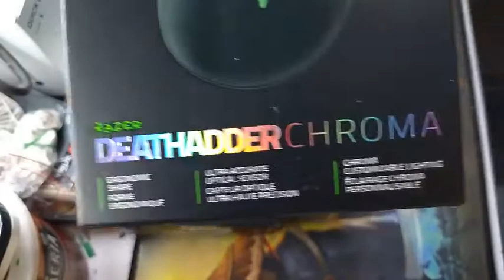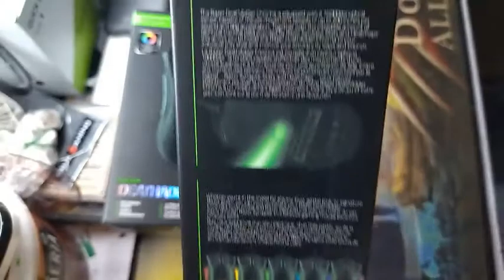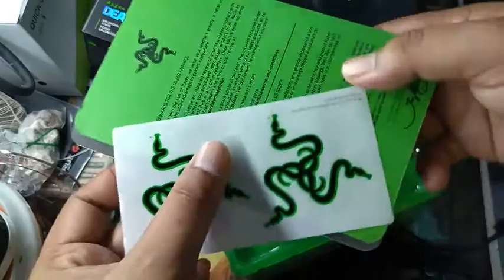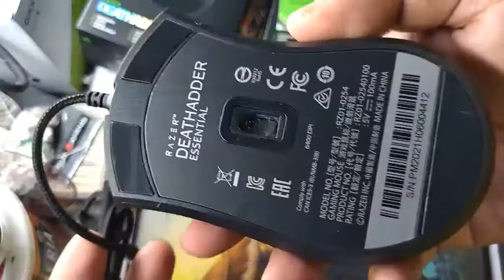Razer Deathadder Chroma Gaming Mouse Unboxing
Razer DeathAdder Chroma Gaming Mouse
USB Wired Superb Design
Comfortable.

Preview / Unboxing
by Cybertrone Computer Centre
SERVICE, SALES & SUPPLY COMPUTER - PRINTER - NETWORKING.
Since 2009.